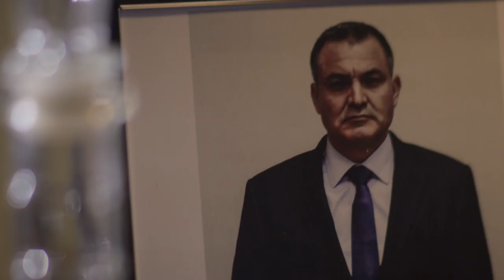Rubén Romano I Tráiler Cenizas de la Gloria I ViX Original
Explora los peligrosos mundos del crimen organizado y la corrupción en México. ¿Estás listo para descubrir la verdad detrás de estos dos nombres que han sacudido al país?